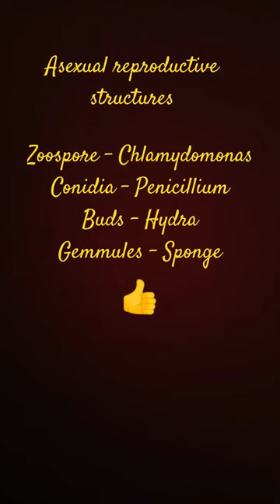asexual reproductive structures , zoospores,conidia,buds,gemmules